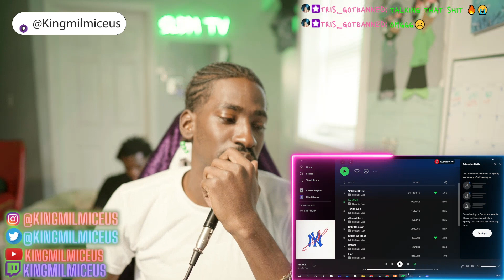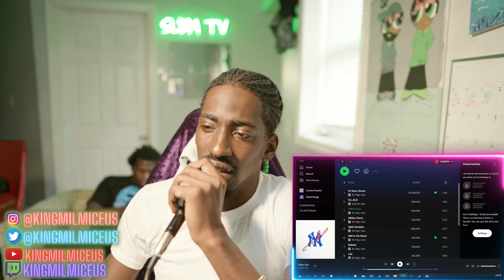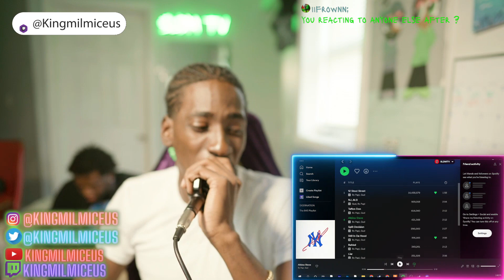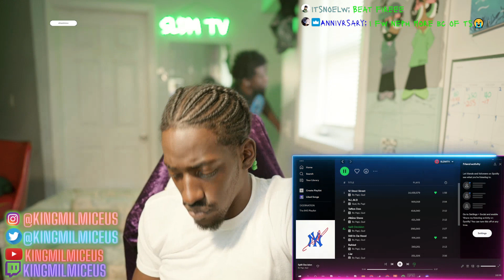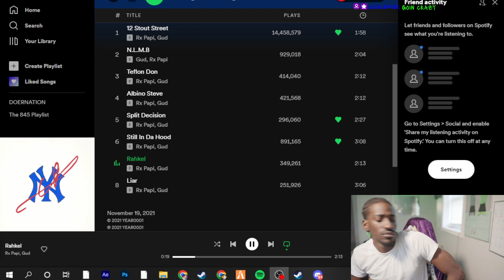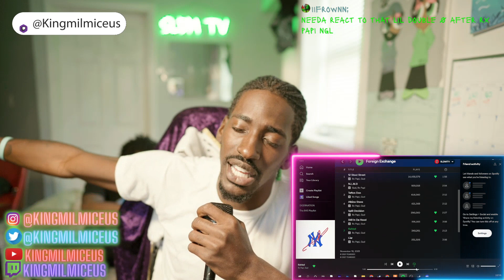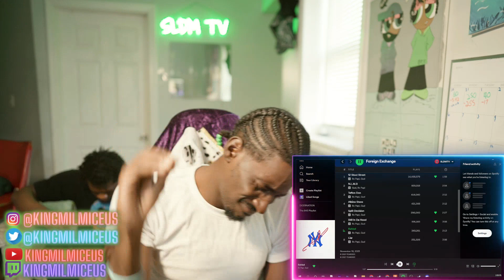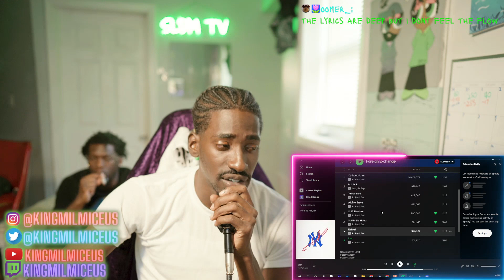The 8 God Reacts to: Rx Papi - Foreign Exchange